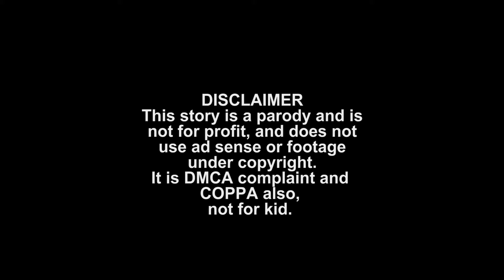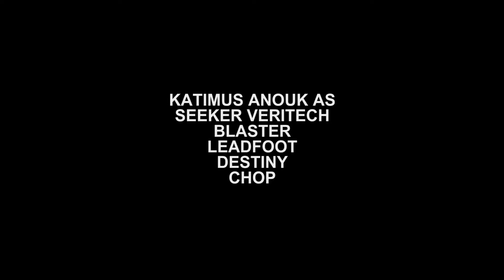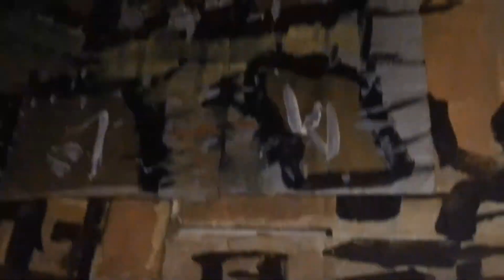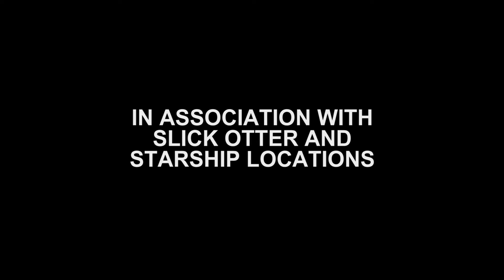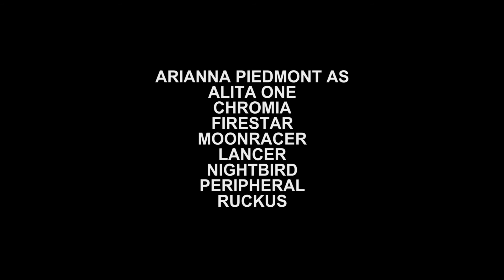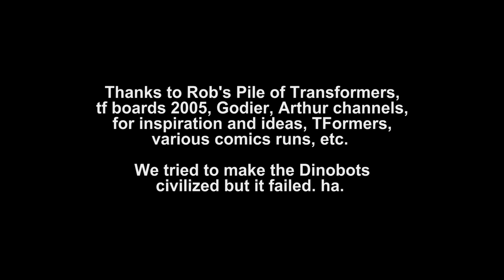Alt Transformers MUSH Year 2 The Powers Alliance fan film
Regis Maximus powered up for a mission back to Cybertron after fleeing from the Earth base, to chase after the rebels who stole the Super Dimension Fortress from the planet.

The rebel pirates, seemingly led by the War Birds and their charismatic Lady Hawk, teamed up with neutrals from the femme bots, led by Alita One, and fled from the SDF One. Then the pirate Robotechs aboard stole the ship to visit a space time anomaly in orbit there.

Megatron met up with some freed minions but was not pleased, and wanted them to finish the Neutrals and the Rebels, even if it meant inflitrsting their ranks.

But Zarak had an even meaner plan, to steal the broken down Fortress Maximus in orbit, but it was not his plan, or the plan of a mysterious demigod.

Draconis Prime and the mini  Dinobots must have found the enemy before it was too late!

Color, stereo, 1 hour, 19 minutes, 79 minutes, DMCA complaint, not for kids, 1080p.

Based upon the short stories from Alt Transformers MUSH including several by Rob Powers, including 'The Neutral Alliance'. 'Flaw in the Jewel',  'Parting of Ways', and 'Razor's Edge'. and also Kal Kat stories and Timinus stories, 'The Robotech Rebels'  and the 'Powers that Be' and 'Exile of the Dinobots', some from Trans Tech 2003 and 2004.

Rob's Pile of Transformers elaborated some corrections.